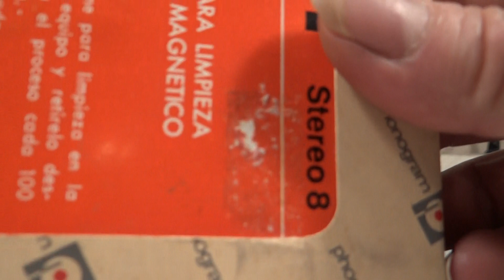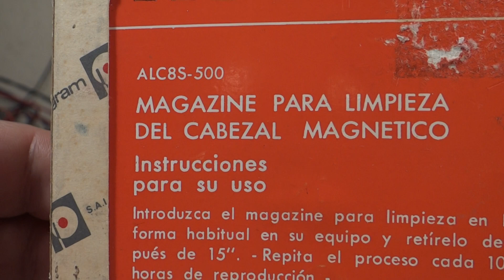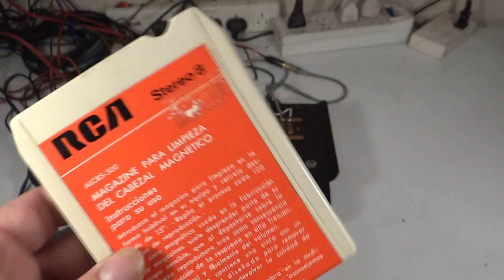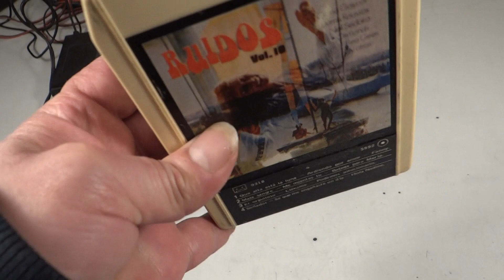PASAMAGAZINES 8 TRACK TAPE PLAYER BELTEK 240Z ARGENTINA 1977 RESTAURACION P2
PASAMAGAZINES 8 TRACK TAPE PLAYER BELTEK ARGENTINA 1977
Tipo de equipo: reproductor magazine 8 track
Salida de audio: estéreo
Potencia de salida: 15w por canal
Impedancia mínima: 4 Ω
Cabezal: 1
Correa: 1
Transistor integrado de salida:
Medidas: 5 alto 12 ancho 17 fondo  cm
Chasis: Metálico
Peso aproximado: 2kg
País de origen: Argentina
Año de fabricación: 1977

PARA LOS INTERESADOS EN COMPRAR REPARAR O SIMPLEMENTE VER AUDIO VINTAGE, TOCADISCOS, BANDEJAS GIRADISCOS, TORNAMESAS Y REPUESTOS VARIOS,  PUAS AGUJAS CAPSULAS, Y TODO LO QUE CONCIERNE AL AUDIO ANTIGUO O ANALOGO!,
EN FACEBOOK PUEDEN VER EL DESARME DE LOS EQUIPOS Y SUS INTERIORES.
EN FOTOS ALBUMES PUEDEN VER MUCHAS FOTOS DE EQUIPOS VINTAGE, TOCADISCOS, BANDEJAS GIRADISCOS, PASAMAGAZINES 8 TRACKS AMPLIFICADORES TAMBIEN PUAS AGUJAS CAPSULAS MAGNETICA Y CERAMICA, MUCHAS FOTOS DE EQUIPOS VINTAGE DE LAS DECADAS 1950S 60S 70S 80S 90S.
SE REALIZAN ENVIOS A TODO EL PAIS DE VENTA DE EQUIPOS RESPUESTOS Y PUAS (ARGENTINA)
PUEDEN COMUNICARSE POR MENSAJE O CEL: WHATSAPP INTERNACIONAL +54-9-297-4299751 NACIONAL ARGENTINA 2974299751
SI QUIERES AYUDAR CON UNA PEQUEÑA DONACION TE DEJO LOS LINK
MERCADO PAGO
TE DEJO MI ALIAS PARA QUE DEJES TU DONACION EL MONTO QUE QUIERAS
juanpabloforever.mp